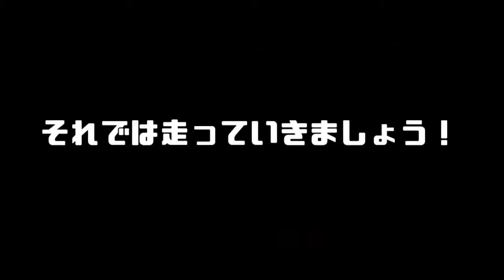【GTsport】ちょー乗りやすいRE雨宮RX-7でG27ドリフト練習！【Hiroの部屋】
皆さんこんにちは、どうもhiroです！
今回は赤色にしたRE雨宮のRX-7、加給圧上昇7でドリフトしてみました！
この車めちゃめちゃ乗りやすかったです！
そしてセッティングはノーマルのままですw
宜しければ最後までご覧下さい！